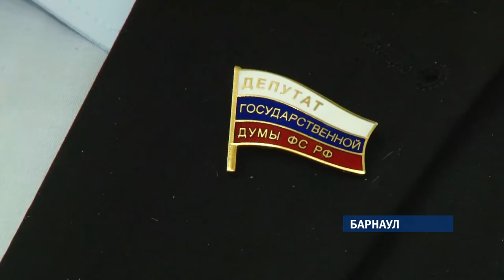Глава Барнаула Сергей Дугин отчитался о проделанной работе за 2018 год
Не самым простым годом назвал прошедший 2018-ый глава Барнаула Сергей Дугин. Сегодня мэр выступил с ежегодным отчетом. Который забойкотировали все оппозиционные фракции городской думы. Что не понравилось депутатам и что превысило – заслуги Дугина или проблемы города